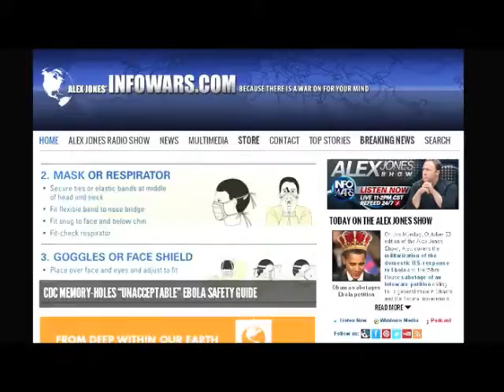Alex Jones interviews Wayne Madsen Monday October 20th 2014 Part 7 of 7